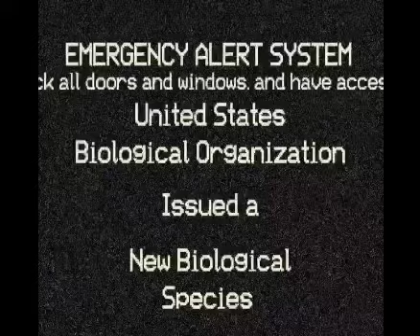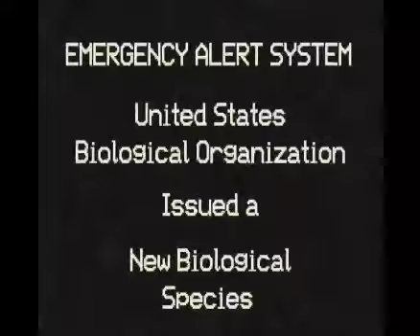Xbox 360 Killscreen Volume 2: An Error has Occurred (Part 2, fixed reupload)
I reuploaded it to add more effects and the fact that I didn’t know I could Amin text in CapCut

Btw this takes place on 03/01/2013